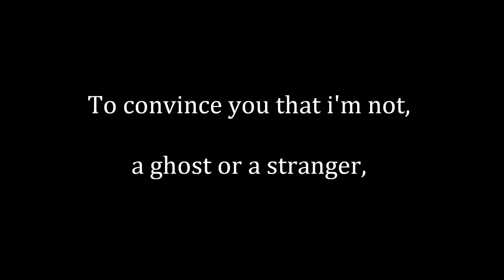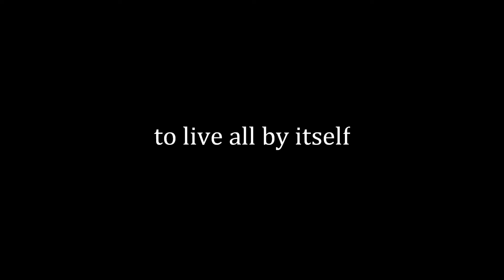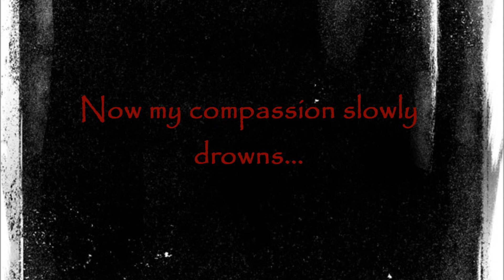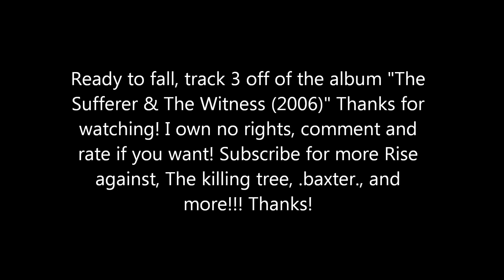Ready To Fall by Rise Against (Lyric Video)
Ready To Fall, track 3 off of the album "The Sufferer & The Witness (2006)" Enjoy! I own no rights, comment and rate if you want! :D This is a awesome song :D

TAGS: "Rise Against" Ready to fall Track three The sufferer and the witness 2006  "Ready To Fall" Lyrics "Music With Onscreen Lyrics"  "Rock Music" punk rock Tim mcilrath joe principe brandon barnes mr pricision tod mohney chris chasse zach blaire album  Band New The killing tree, .baxter.